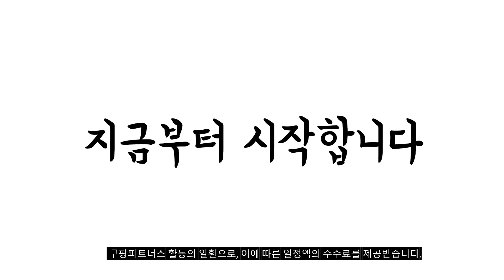2024년 가성비대박 폴리몰리 추천순위 TOP10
❤️❤️❤️ 폴리몰리 구매 가격 평점 리뷰 정리해 봤어요! ❤️❤️❤️

[00:06]
10위. 폴리몰리 빈백 802A 소파 [단품]+ 목베개 증정! [149,000원]

[00:11]
9위. 폴리몰리 701K 그랜드 (풋스툴 포함) 빈백 레드[풋스툴 [224,000원]

[00:17]
8위. #[기획] 폴리몰리 빈백 에그 풋스툴 발받침대 사무실발받침대  [43,000원]

[00:22]
7위. 폴리몰리 빈백 + 풋스툴 세트 607C 기본속커버 [249,000원]

[00:28]
6위. 폴리몰리 빈백 + 풋스툴 세트 607C 기본속커버 [249,000원]

[00:33]
5위. 폴리몰리 빈백 904C 소파 [단품] 904C라이트베이지 [149,000원]

[00:39]
4위. 폴리몰리 701K 그랜드 (단품) 빈백 베이지 [169,000원]

[00:44]
3위. 폴리몰리 빈백 + 풋스툴 세트 607C 기본속커버 [249,000원]

[00:50]
2위. #[기획] 폴리몰리 빈백 에그 풋스툴 발받침대 사무실발받침대  [43,000원]

[00:55]
1위. 폴리몰리 빈백 + 풋스툴 세트 607C 기본속커버 [249,000원]